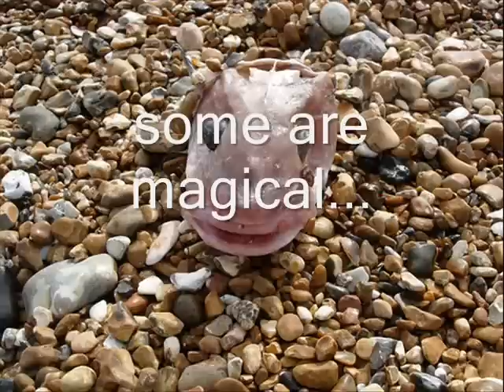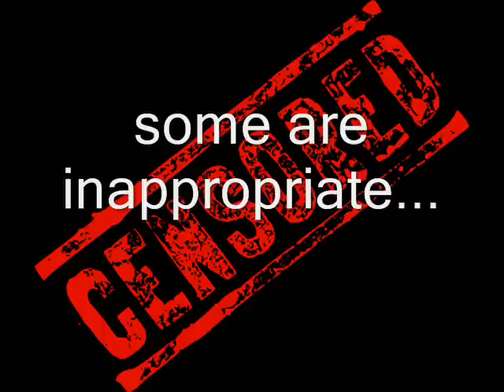What are Fish?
Special Thanks to: Cathy

A fish is any aquatic vertebrate animal that is typically ectothermic (or cold-blooded), covered with scales, and equipped with two sets of paired fins and several unpaired fins. Fish are abundant in the sea and in fresh water, with species being known from mountain streams (e.g., char and gudgeon) as well as in the deepest depths of the ocean (e.g., gulpers and anglerfish).
Food prepared from fish is also called fish, and it is an important food source for humans. They are harvested either from wild fisheries (see fishing) or farmed in much the same way as cattle or chickens (see aquaculture). They are also exploited by recreational fishers and fishkeepers, and are exhibited in public aquaria. Fish have had a role in many cultures through the ages, ranging from deities and religious symbols to the subjects of books and popular movies.